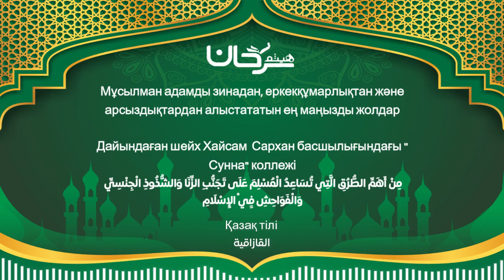Мұсылман адамды зинадан, еркекқұмарлықтан және арсыздықтардан алыстататын ең маңызды жолдар